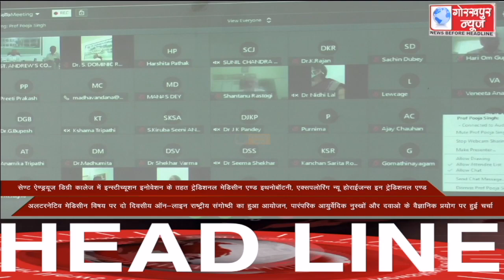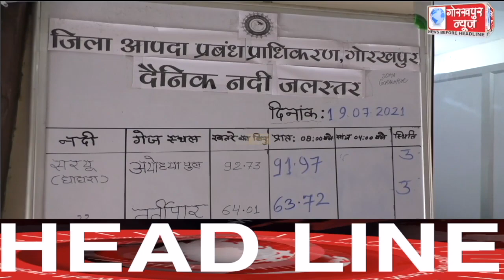GORAKHPUR NEWS Headlines 19-07-2021